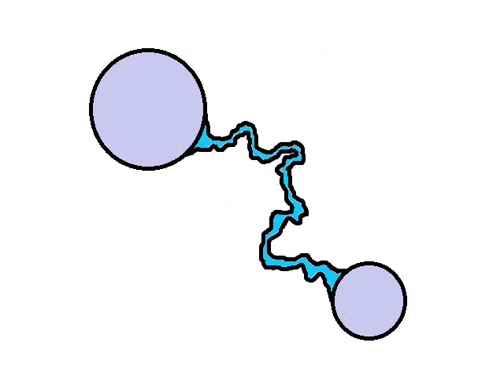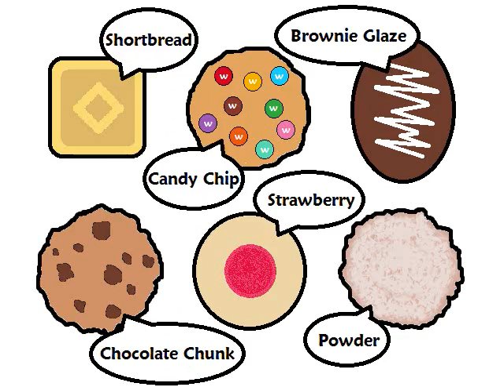Jughead Jukebox: "Best Cookies Available"